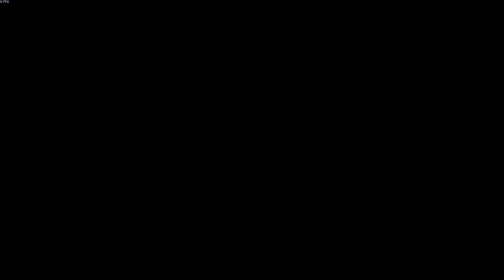Melty Blood Type Lumina Powered Ciel Trials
Melty Blood Type Lumina Coach On Metafy. Become My Student And Learn From One Of The Very Best.

Twitch.tv/SoSickNASHFAN